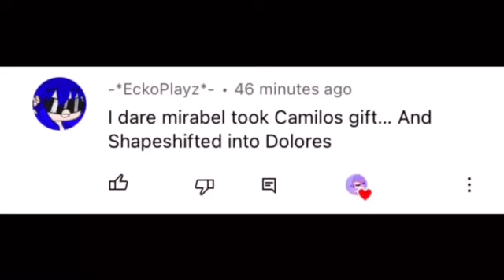Do your dares with encanto all parts(except there is an extra dare)